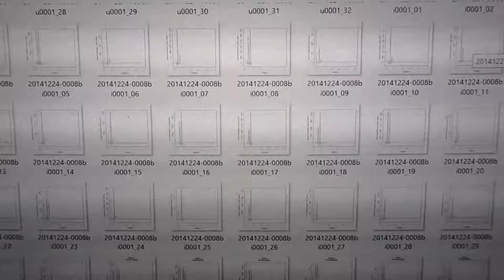‹‹超音波の音圧測定・解析›› ultrasonic-labo 超音波システム研究所